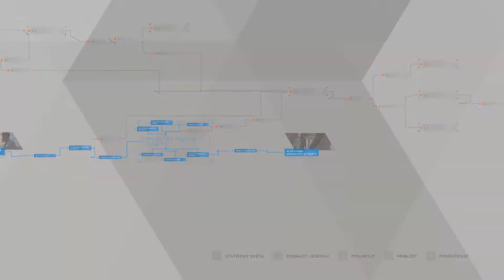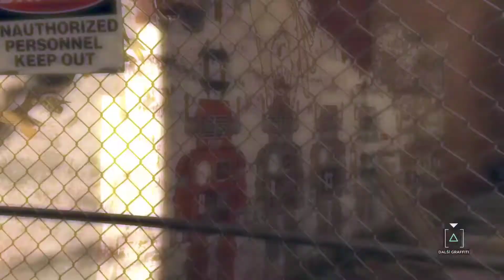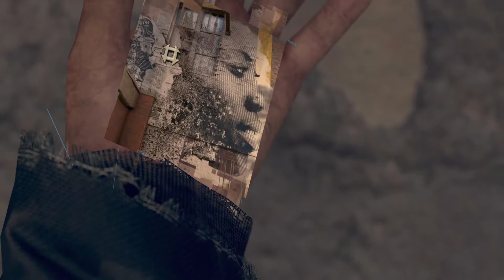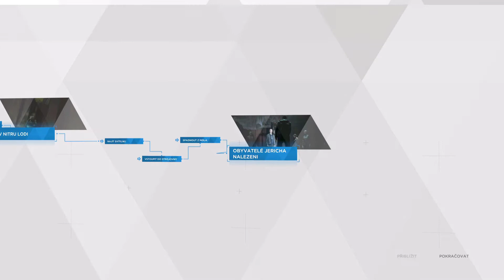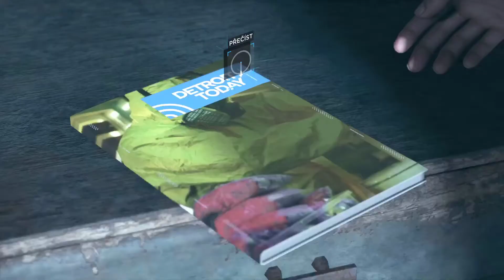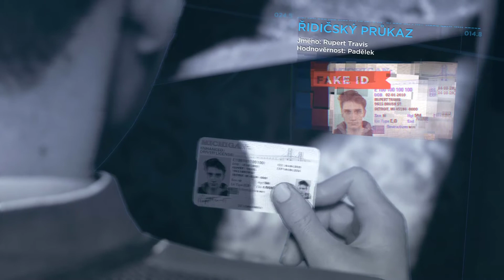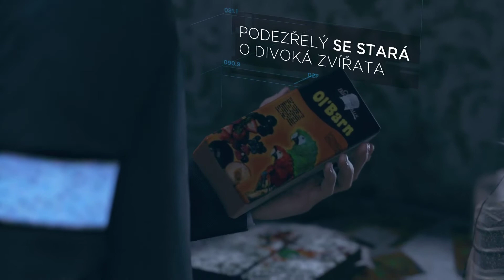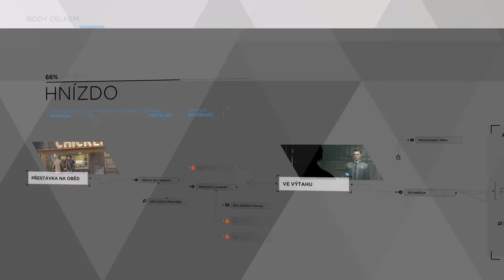Detroit Become Human - Našli jsme Jericho (part 7)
další pokračování hry Detroit Become Human